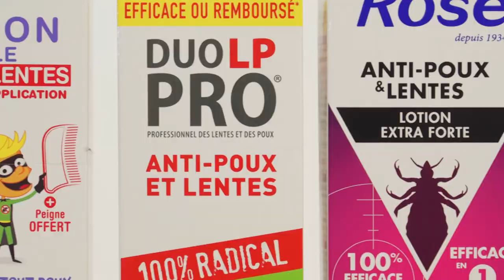Produits anti-poux : nous testons leur efficacité I UFC Que Choisir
Se débarrasser des poux est souvent un vrai casse-tête. Que faire contre ce fléau ? Comment lutter efficacement contre les poux ? Que l’on soit tenté par les traitements aux revendications fortes semble naturel. Aussi avons-nous testé ces produits anti-poux dits « 100 % radical », « 100 % efficace en 1 seule application », à l’« efficacité prouvée scientifiquement »… Or tous ne se valent pas car ils doivent agir non seulement sur les poux mais aussi sur les lentes, faute de quoi l’invasion persistera.
Pour être sûr de choisir un produit réellement efficace,  voici notre test labo

➽ L'UFC-Que Choisir est une association qui a pour objet d'informer, de conseiller et de défendre les consommateurs.

➽ High-tech, électroménager, maison, auto, santé bien-être, argent assurance, alimentation, pour vous aider à faire les bons choix en tant que consommateur, tout ce que vous devez savoir sur ces thématiques d'achat se trouve ici. Retrouvez tous nos conseils sous forme de tests, décryptages et comparatifs dès maintenant !